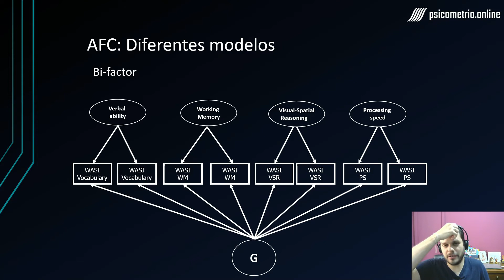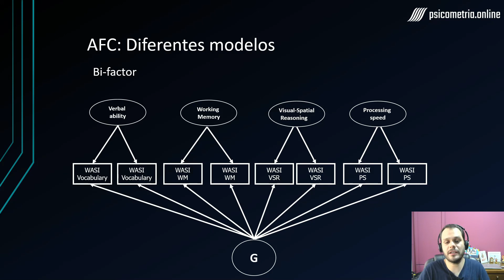O que são Modelos Fatoriais Bi-factor | Análise Fatorial | Psicometria Online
Quem explica melhor o padrão de resposta aos itens: o fator geral ou os fatores específicos?
Modelos bi-factor avaliam isso.

Siga todas as redes e não perca nenhuma atualização.

Abração!